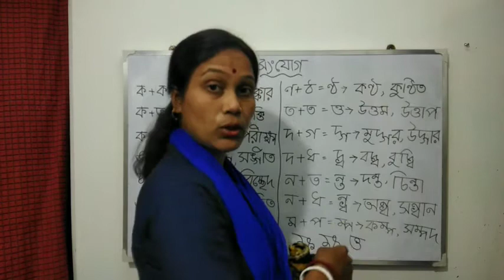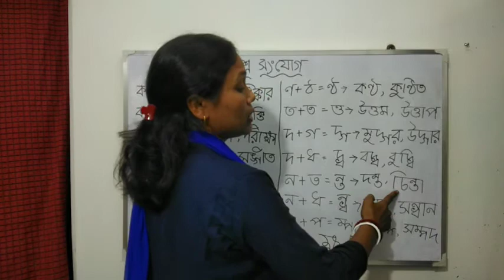মিশ্র যোগে বানান শিখে নাও খুব সহজে